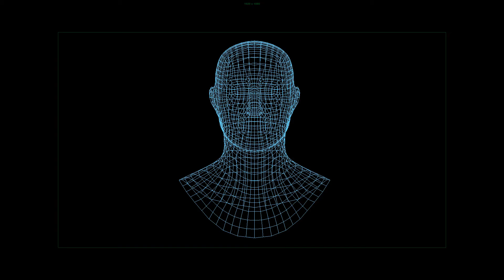Futuristic console panel digital display - Maya Playblast